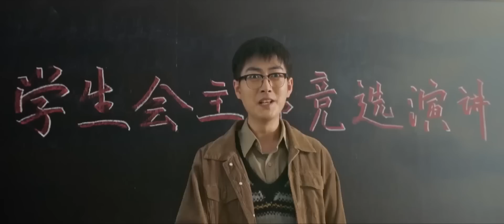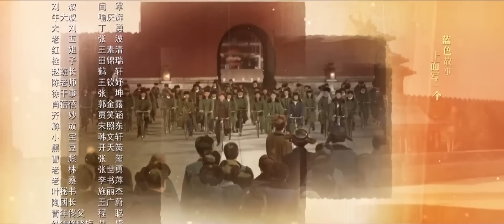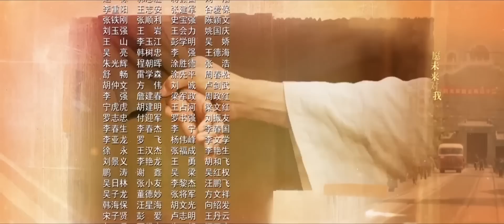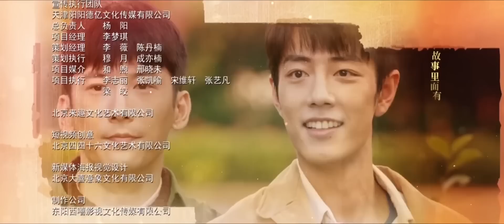【SUB ESPAÑOL】LOS RECUERDOS DE JUVENTUD | THE YOUTH MEMORIES | 梦中的那片海 (Episodio 08)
📍SERIE CHINA: THE YOUTH MEMORIES | LOS RECUERDOS DE JUVENTUD | 梦中的那片海

📍SINOPSIS:
Narra la inspiradora historia de cómo un grupo de jóvenes creció, persiguió sus sueños y luchó en su vida durante la era reformista de los años setenta en China.
Xiao Chun Sheng, junto con sus dos compañeros Ye Guo Hua y Chen Hong Jun, son hijos de familias de militares y trabajadores del gobierno que crecieron juntos. Comparten muchas experiencias, como alistarse en el ejército, hacer el examen de acceso a la universidad, dedicarse a los negocios, montar su propia empresa, salir al extranjero y entrar en la política. También conocen a Tong Xiao Mei ), una chica de Beijing que persigue su sueño de ser médico, y sus destinos se entrelazan estrechamente...

📍REPARTO:
Xiao Zhan como Xiao Chun Sheng
Li Qin como Tong Xiao Mei
Liu Rui Lin como Ye Guo Hua
Cui Hang como Cheng Hong Jun

📍EPISODIOS: 38
GENERO: Drama, Juventud, Romance